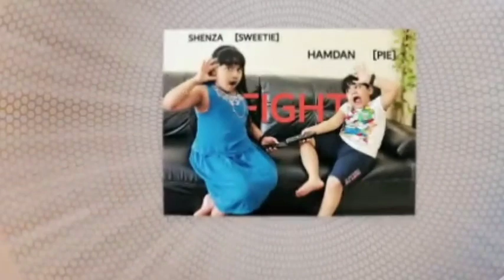GANDHI JAYANTI SPECIAL VIDEO | CHARKHA MAKING|MY FIRST ATTEMPT IN MALAYALAM WAS FAILED |sweetie pie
Ghandi jayanti special video
Charkha making

Thambnail credit: india. com

Song by sis lulu
If you like this video drop ❤️
Comment also ✨

IMPORTANT :THIS CHANNEL IS OPERATING BY MY MOTHER